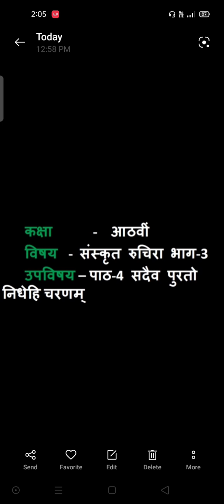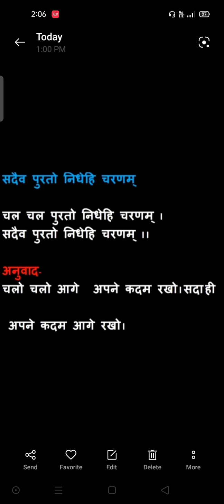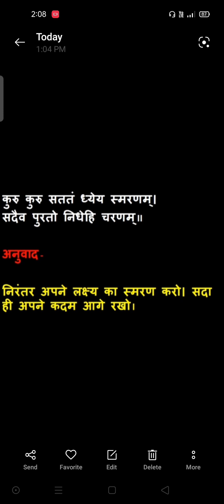Sanskrit class 8 Chapter 4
सदैव पुरतो निधेहि चरणम्